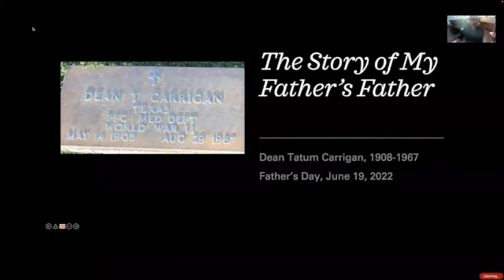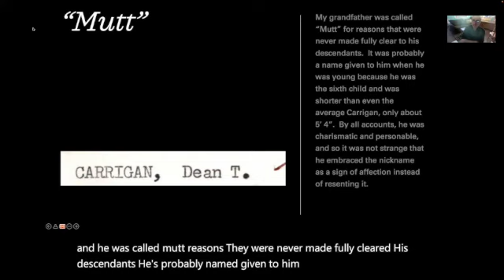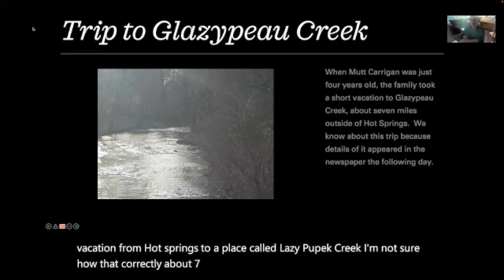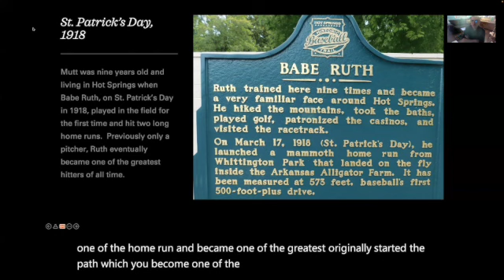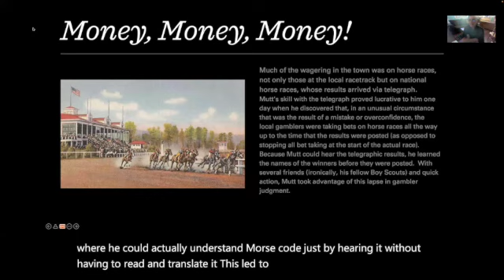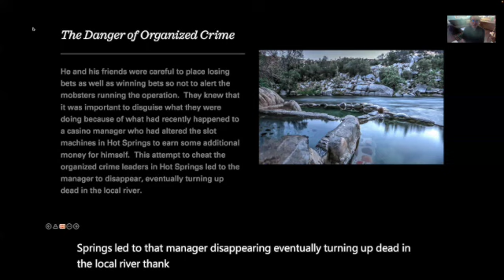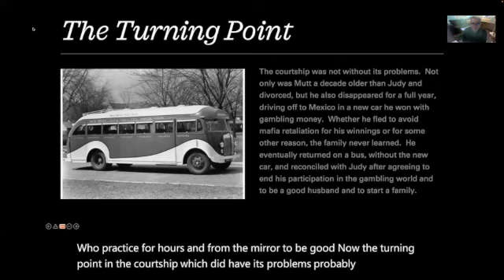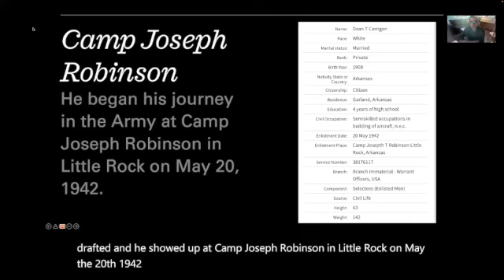Father's Day 2022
This is the first video in a hopeful series about my father's father.